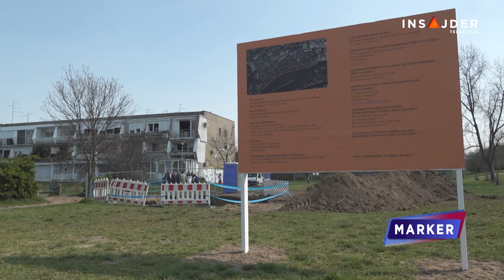Nenaučena lekcija: Posledice neplanske eksploatacije prirode i razvoja gradova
Razorne poplave u Donjoj Jablanici, na jugu Bosne i Hercegovine, u kojima je poginulo najmanje 15 ljudi, opomena su da neplanska eksploatacija prirode, uprkos upozorenjima stručnjaka, može da dovede do nezapamćenih tragedija.  Opomena BiH, ali i celom regionu, i šire.

Katastrofu nisu izazvale samo bujične vode koje su se velikom brzinom slile na Donju Jablanicu, već i lavina koja se obrušila sa kamenoloma koji je, inače, radio bez dozvole. Vlasti u BiH sada zahtevaju istragu koja, međutim, neće vratiti ljudske živote, niti sprečiti tragediju koja se već desila.
Potresne vesti iz BiH opomena su i Srbiji šta može da bude posledica uništavanja prirode i neplanskog razvoja privrede i gradova.

Sve češće poplave u užem gradskom području i uprkos njima, neplanska gradnja, širenje gradskih zona suprotno usvojenim urbanističkim rešenjima, seča stabala i betonizacija zelenila, zastarela kanalizaciona infrastruktura koja ne može da prati ubrzanu izgradnju novih naselja – sve su to imenitelji savremenog Beograda u kojem ekspanzija gradnje traje skoro već deceniju, uprkos upozorenjima stručnjaka koliko bi posledice mogle da budu opasne.

Pratite nas na i na društvenim mrežama